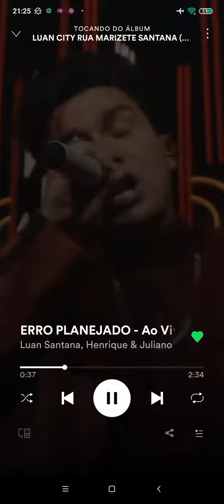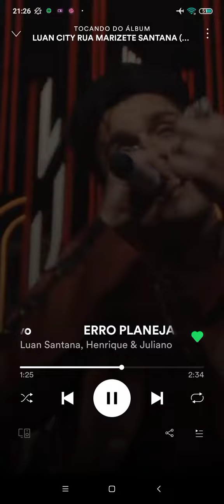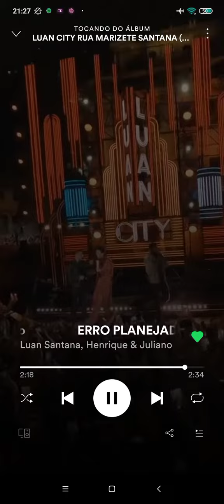Luan Santana - Erro Planejado Ao Vivo